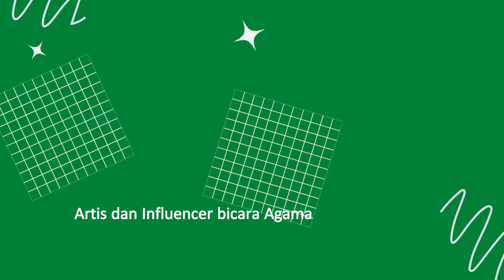Artis dan Influencer (Non Kapabilitas Ilmu Syari'ah) berfatwa masalah Agama Islam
Mungkin terkadang kita pernah menjumpai artis yang membahas dan berbicara masalah agama. Namun artis ini tidak memiliki kapabilitas dan keilmuan syari'ah yang valid dan tidak menempuhnya melalui guru-guru. Apakah boleh? Bagaimana seharusnya, simak penjelasan di Podcast ini.

Backsound diambil dari:
Youm el Raheel